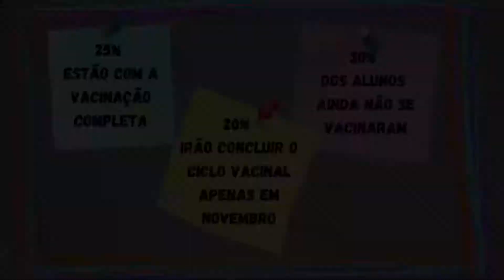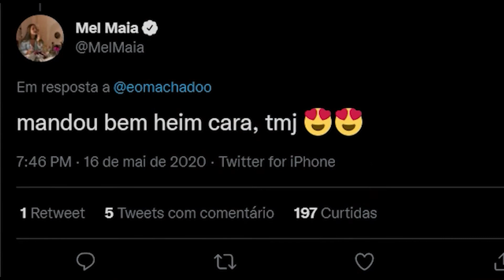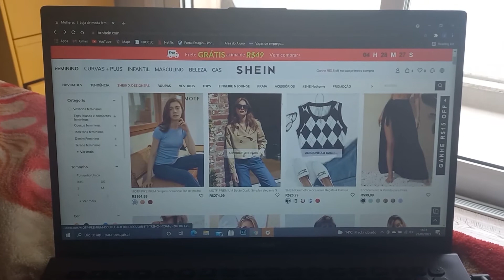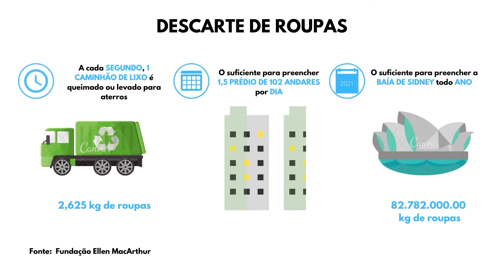Tela UN - 28 de outubro de 2021 - Manhã - Ed. 1361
Na manhã desta quinta-feira aconteceu a transmissão ao vivo do primeiro Tela UN do ano de 2021. O telejornal foi produzido pelos alunos e alunas do 4º período matutino do curso de jornalismo da Universidade Positivo e contou com a apresentação de Eloíza Marques e Vanessa Nogueira.. Confira a edição!